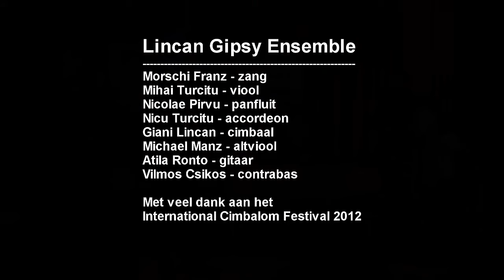Lincan Ensemble - Gypsy medley songs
Gypsy medley songs - Lincan Ensemble